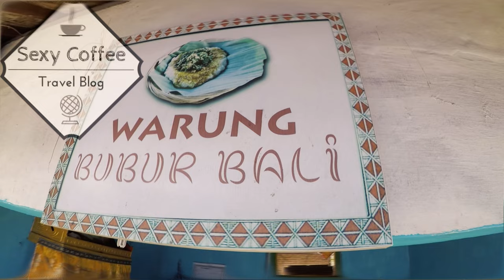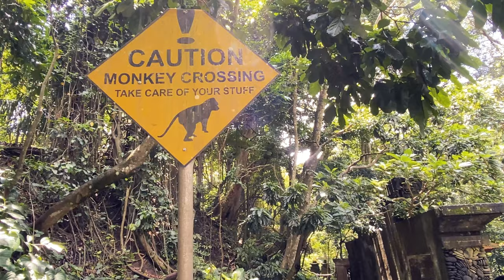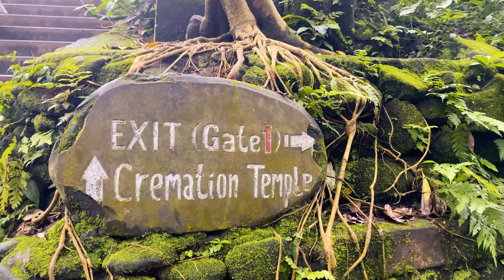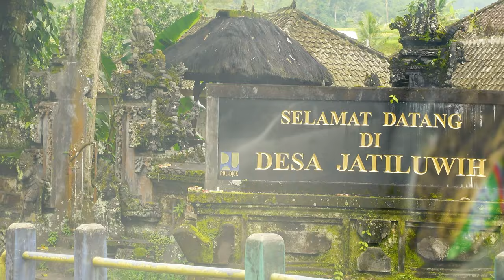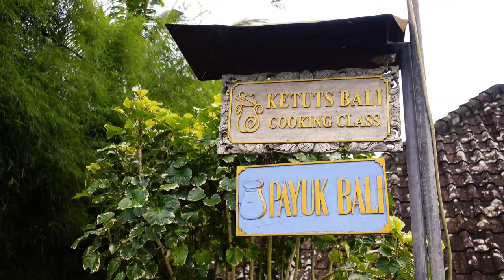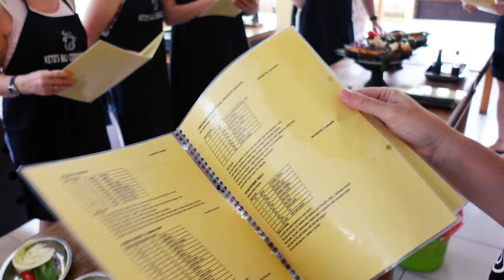BEST of Ubud BALI (Monkey Forest, Rice Terraces & Temples) Vlog 282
Welcome to Vlog 282! Join us as we explore the breathtaking beauty of Ubud, Bali. Immerse yourself in the enchanting atmosphere as we discover the hidden gems of this cultural haven.

From the mystical Monkey Forest to the captivating Rice Terraces and ancient Temples, this vlog takes you on an unforgettable journey through Ubud's best attractions. Immerse yourself in the rich history and vibrant traditions of this magical destination.

We explore the best of Ubud BALI including the Monkey Forest, Rice Terraces & Temples.  Jatiluwih Rice Terraces (UNESCO site), Ulu Danu Beratan Temple (Iconic), Sacred Monkey Forest (Fun!) and the best  Balinese cooking class around!

Sit back, relax, and let us transport you to the mesmerizing world of Ubud, Bali.

Cameras:
Sony ZV-1
GoPro Hero 7 Black
iPhone 11
Editing: Adobe Premier Pro
00:00 Introduction
01:16 Sacred Monkey Forest
02:39 Ulu Danu Beratan Temple
04:32 Jatiluwih Rice Terraces
05:12 Luwak Coffee Plantation
06:20 Ketut Balinese Cooking Class